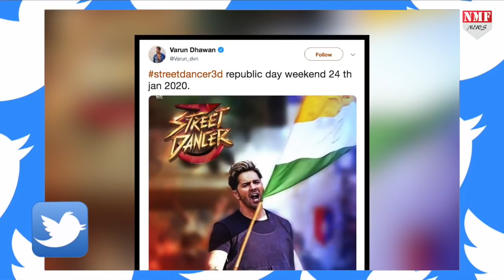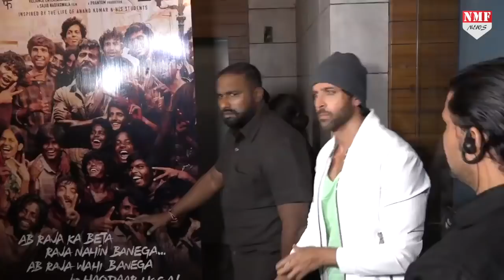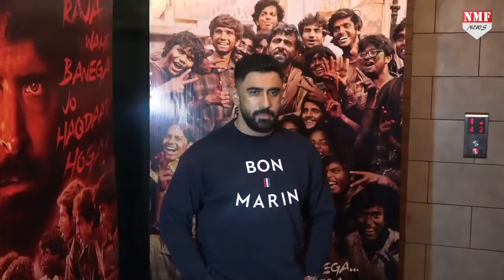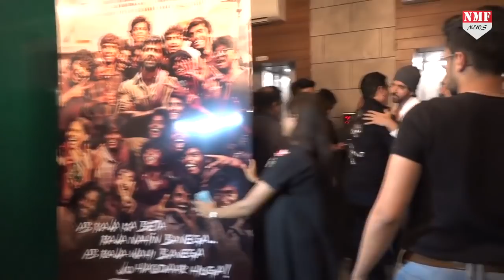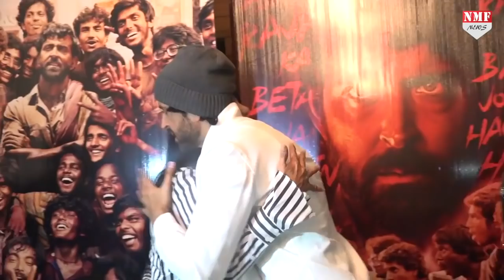Kangana से दो-दो हाथ करने के लिए तैयार बैठे Varun करेंगे ये बड़ा काम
Bollywood में हर साल कई फिल्में आती हैं…तो उन फिल्मों के बीच Clash होना भी कोई नई बात नहीं है..लेकिन Bollywood की Queen Kangana जिनका Controversy से गहरा रिशता है ..उनके साथ कोई पंगा ले तो उसका अंजाम तो सभी जानते हैं..क्या होगा

Producer- Yasmeen
Editor- Aditi